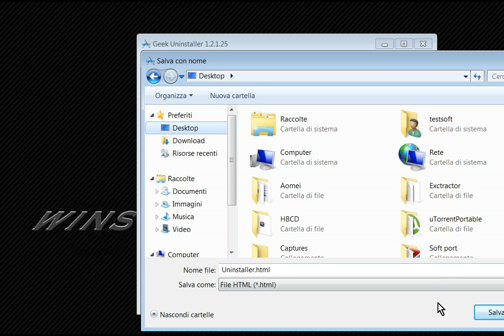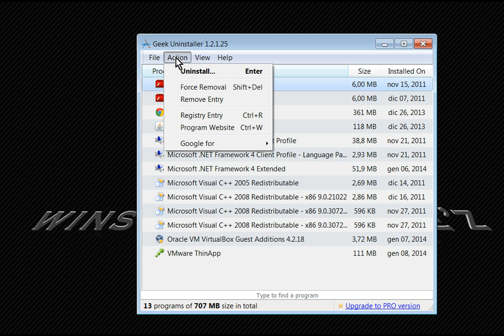Geek Uninstaller_portable multilang_32/64bit